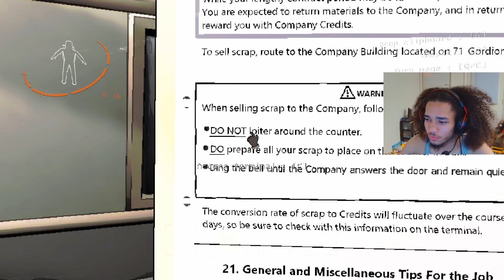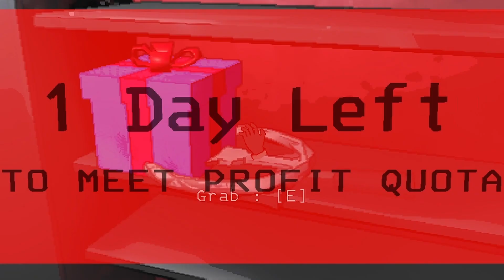Eyeless Dog's Deadly Debut | Lethal Company Solo Gameplay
In todays Video, for the first time I hop into Lethal Company SOLO in hopes to get something accomplished. I run into many weird creatures in this video from blobs of hostile goo, to HUGE Eyeless dog things. Will I get anything done as a solo in this nightmare.